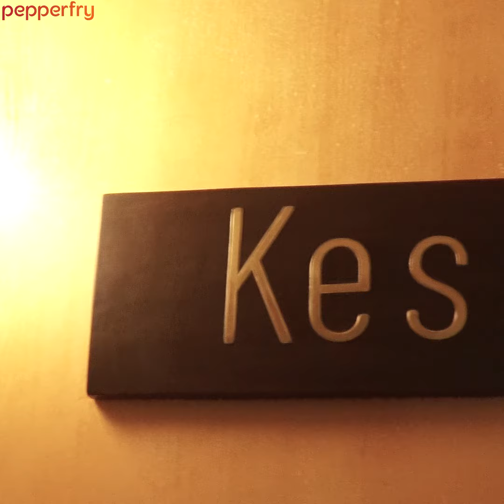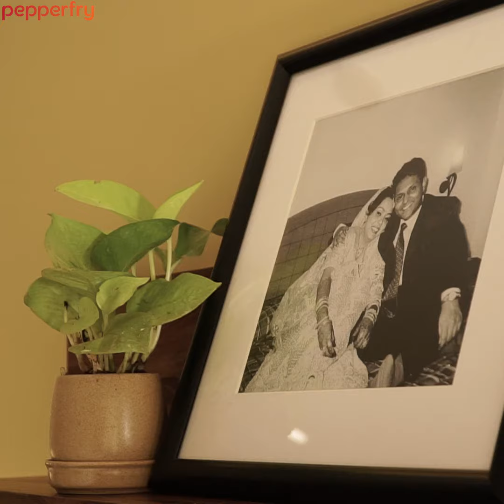Sneak Peek inside the home of our Chief Category Officer | Hussaine Kesury | Pepperfry